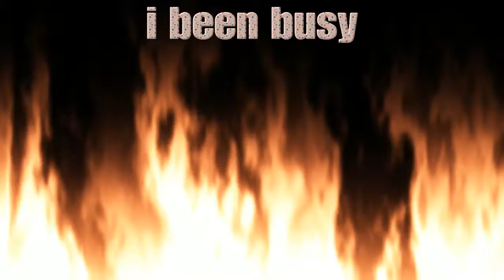Im back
Im sorry for being inactive i will explain all on twitch!